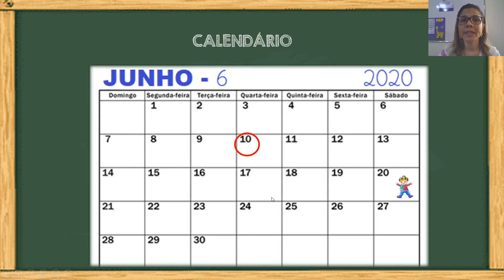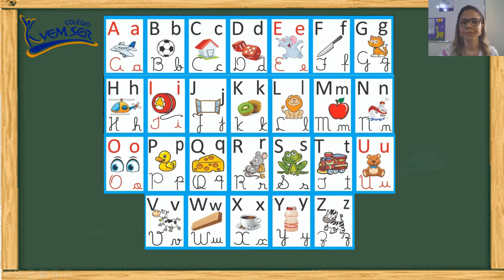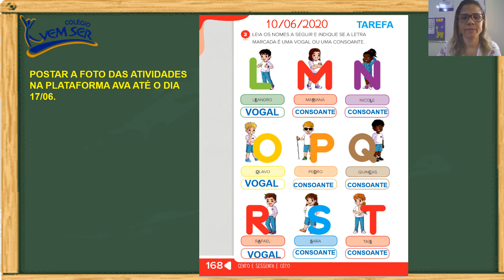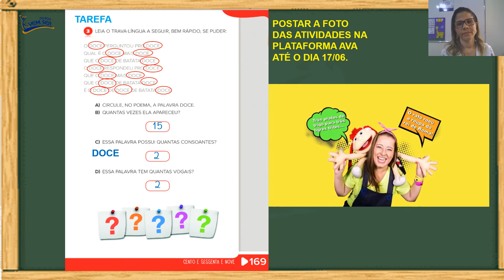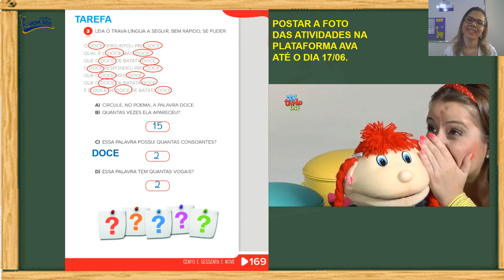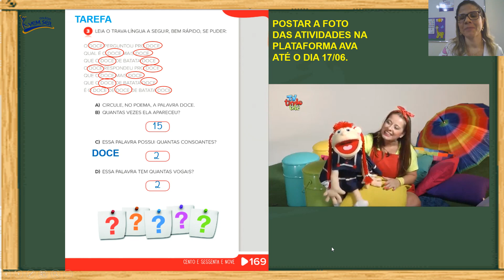10/06 1º ano C (prof. Cyntia): Língua Portuguesa - "Vogal ou Consoante/Trava-Língua"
10/06 1º ano C (prof. Cyntia): Língua Portuguesa - "Vogal ou Consoante/Trava-Língua"